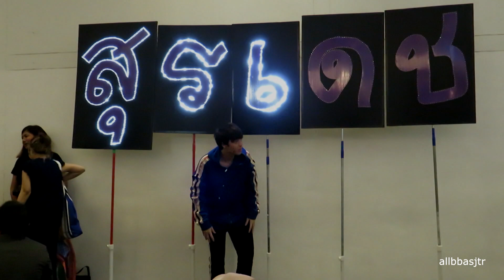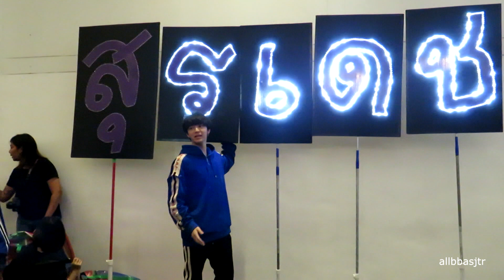20180628 Bas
at Central Westgate